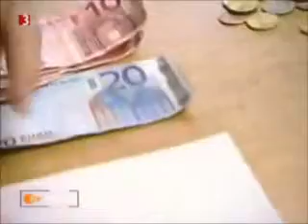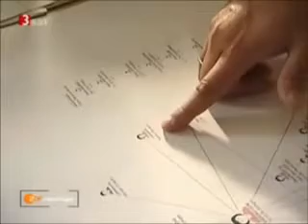Fahr mit, im öffentlichen Polizistenbus - Düsseldorf mal anders